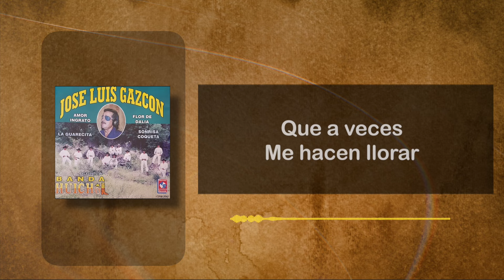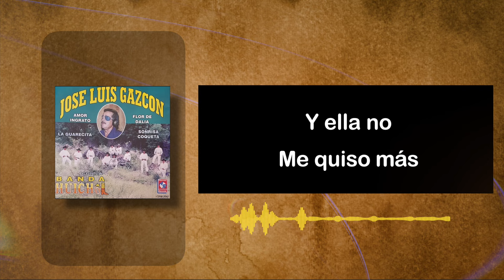José Luis Gazcón con La Banda Huichol - La Guarecita [ Video Letra ] Morena Music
Morena Music.  Somos un sello independiente donde impulsamos nuevos talentos del Regional Mexicano.🤠

Morena Music trae lo mejor de la Banda, Corridos, Musica de Tierra Caliente, Y lo mejor del Regional Mexicano. No te pierdas lanzamientos  todas las semanas.